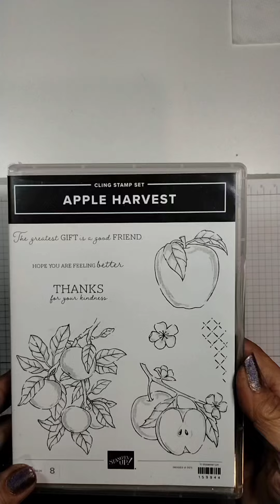Stampin' Up! Apple Harvest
My card features the Stampin' Up! Apple Harvest set along with the Apple Blossoms Dies, Basics 3D EF and Glorious Gingham DSP.  All details on my blog @